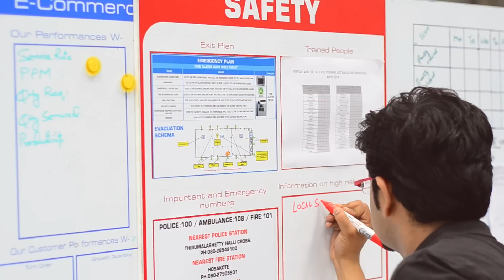Logistics Department Manager at Decathlon Sports India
The first and foremost responsibility of any manager at Decathlon is to recruit and manage a team.

A Logistics Department Manager (LDM) has a team of Logistic Coordinators who work together to ensure that the products are available for customers on time, in a qualitative manner and at the lowest possible cost.

To be an LDM at Decathlon, you need only to have a passion for Logistics and the ability to manage a team in an efficient manner.

If you think you fit the bill, log and APPLY NOW!

Decathlon Sports India, we WORK FOR SPORT!